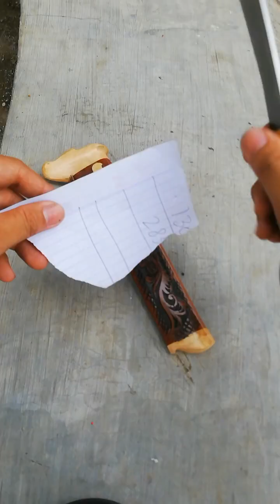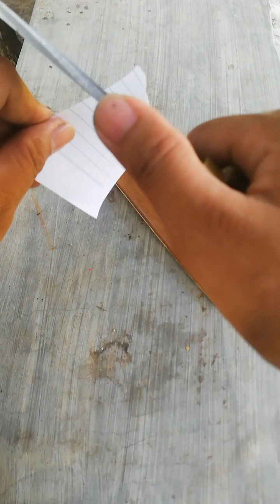NOT ASMR ‼️Weapons compilation #1